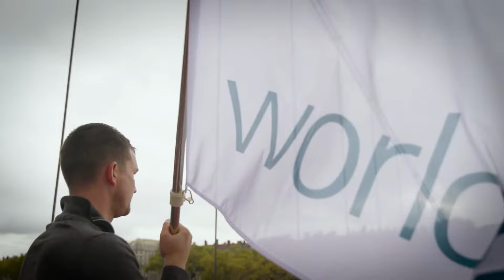WorldSkills Competition 2024 - Welcome to Lyon!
The WorldSkills flag has officially been handed to France for the organization of the next WorldSkills Competition Lyon 2024. Welcome to Lyon!